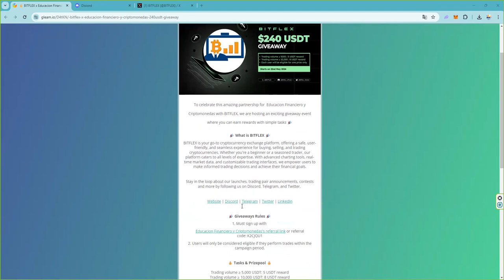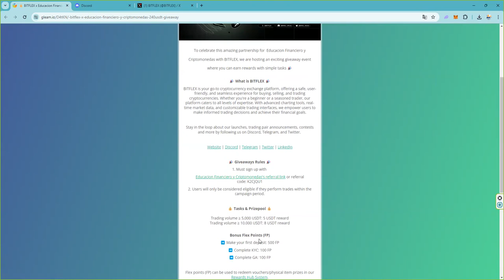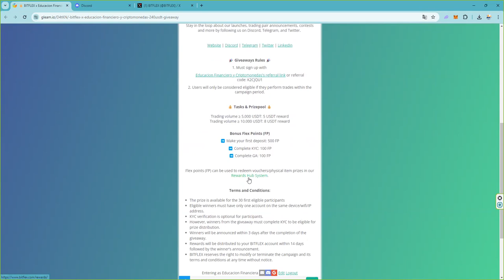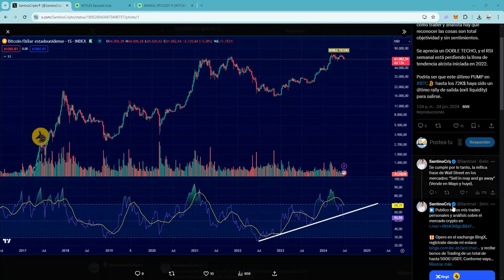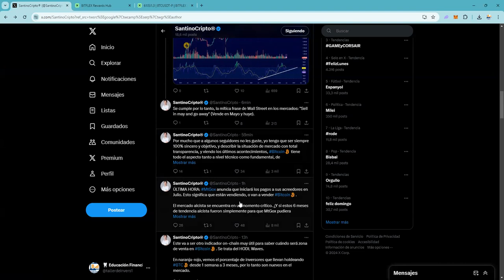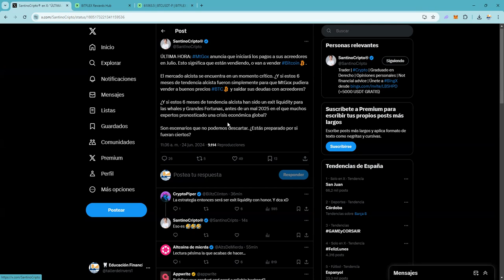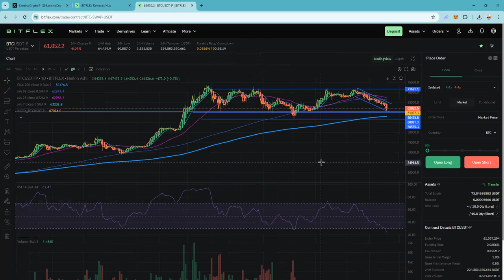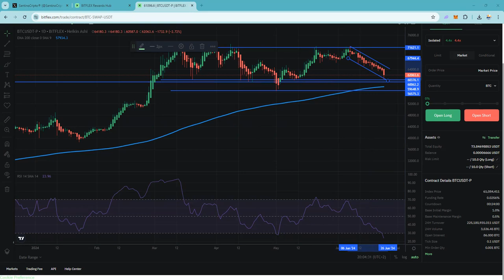👉 muy muy muy sobrevendido en el corto plazo toca rebote YA